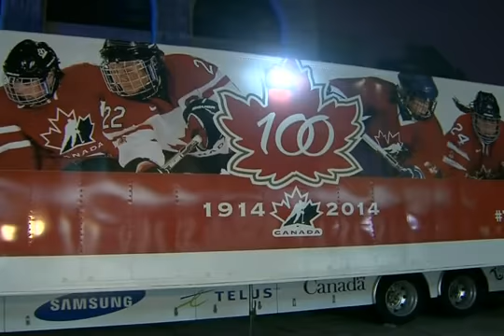A conversation with Tom Renney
Hockey Canada CEO Tom Renney sits down with CTV Northern Ontario sports reporter Lee Boyadjian for a discussion on junior hockey and its importance to the national identity.